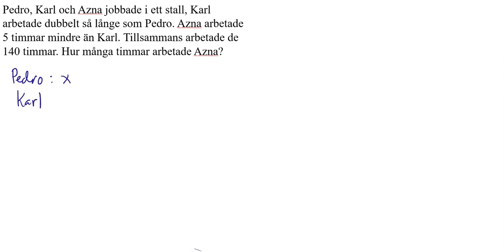Ma1b Testa dig själv 1-11 Matematik 5000+ 1b för reviderad ämnesplan